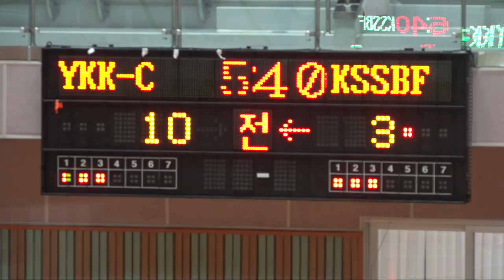[2018 전국 종별 생활체육농구대회] YKK-C vs KSSBF 고등부 A조 (2018.1.12) 홍천종합체육관 1일차